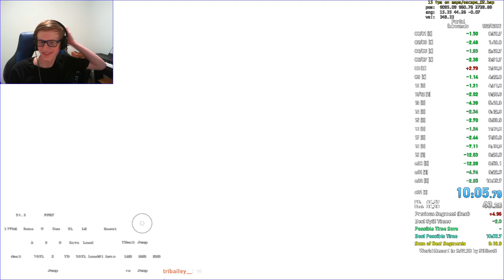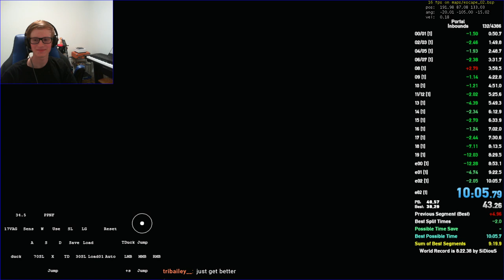10:05.790 - Portal Inbounds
0 runs out 01 in between PBs, managed to scuff the ending and 08